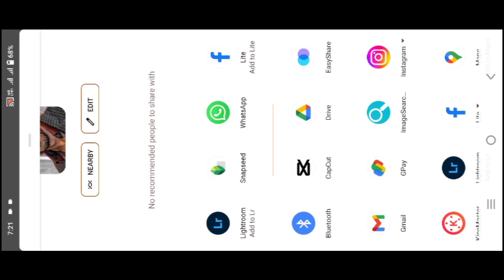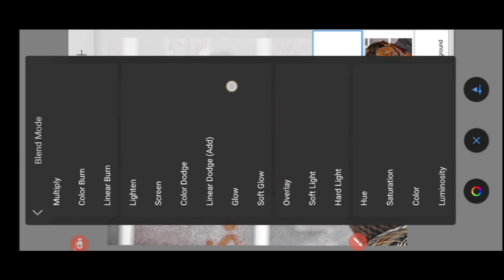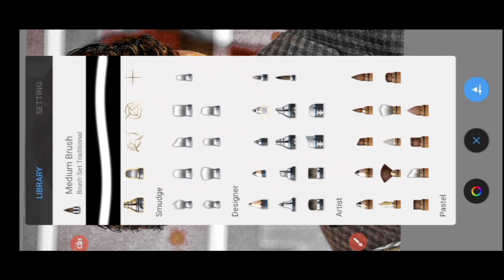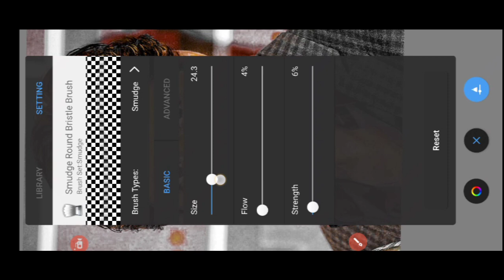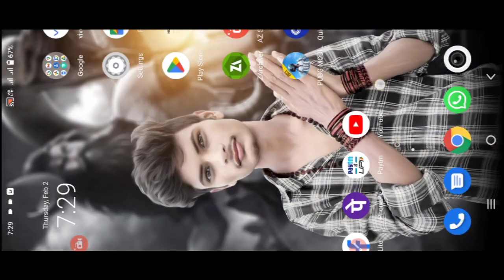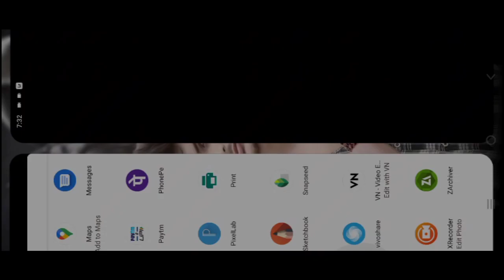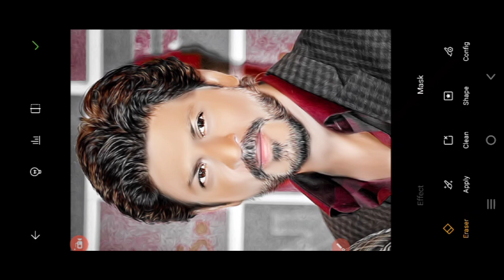High HD Face Smooth Photo Editing || Only 2023 Trick 😱 100% कोई नहीं बताया || Full tutorial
Image editing
2023 me mobile se photo kaise banaye
2023 photo editing shorts video
Professional karan
Background change
Oil point
Lr
In Photoshop
Sketchbook
Picsart
Snapeed se photo editing kaise kare
Watched
Indian photo editing
Poses